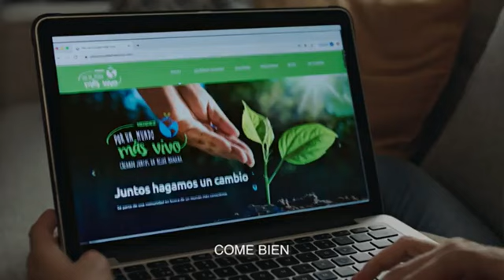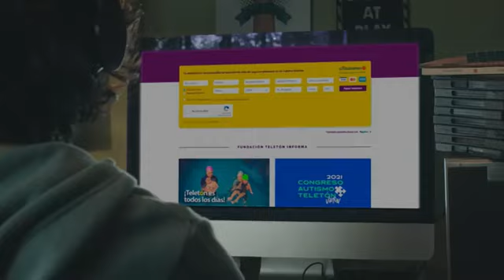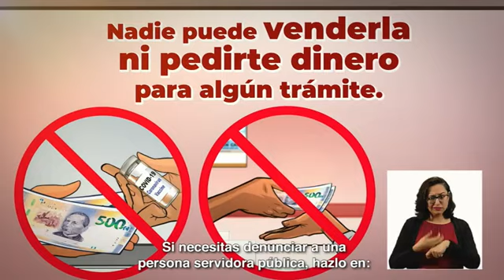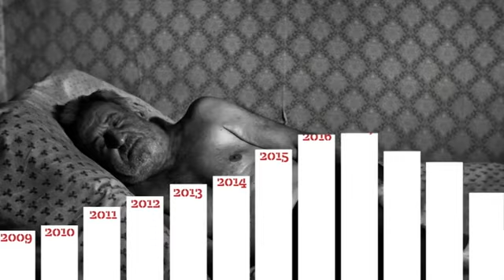Tanda Comercial - Canal 5 MX (Octubre 2021)